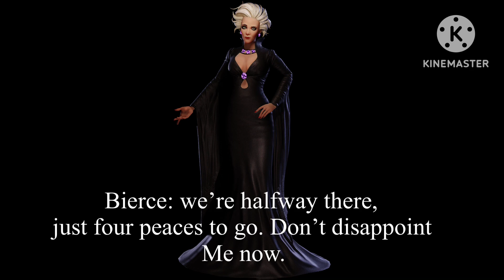Part 1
@starglittercup7847 I know it’s short
Just give me some time